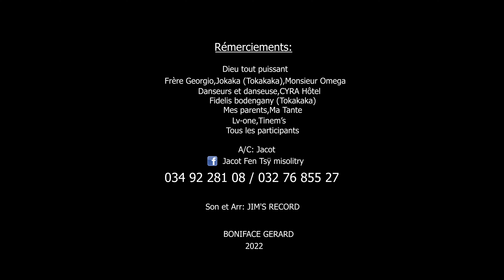Jacot Fen Tsy Hisaraka nouveauté clip gasy 2022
officiel video 4k by Boniface Gerard